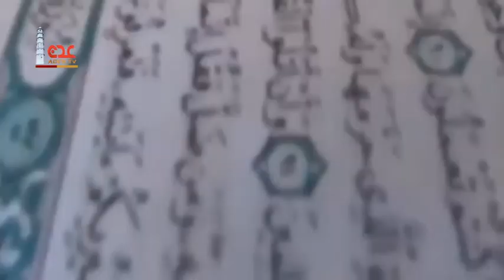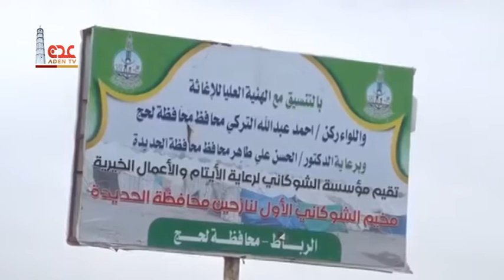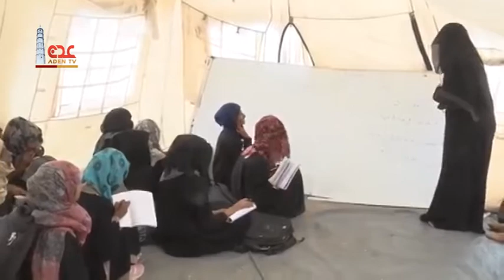قناة عدن الفضائية | نازحون ح06